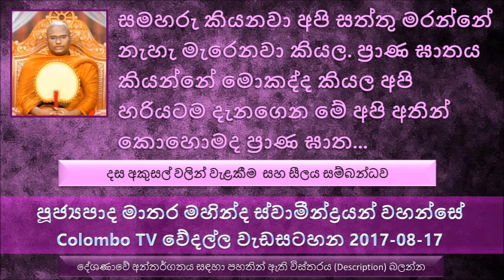සමහරු කියනවා අපි සත්තු මරන්නේ නැහැ මැරෙනවා කියල ප්‍රාණ ඝාතය කියන්නේ මොකද්ද කියල අපි හරියටම දැනගෙන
Ven Matara Mahinda Thero - Colombo Television Wedalla Dhamma Program 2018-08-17
පූජ්‍යපාද මාතර මහින්ද ස්වාමීන්ද්‍රයන් වහන්සේ - Colombo TV වේදල්ල වැඩසටහන 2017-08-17
පහත link එකෙන් Colombo TV වේදල්ල වැඩසටහනට පිවිසෙන්න
දස අකුසල් වලින් වැළකීම  සහ සීලය සම්බන්ධව
මේ ලෝකයේ අපිට කවදාවත් හරි වැරැද්ද මොකද්ද කියල තීරණය කරන්න බැහැ . එහෙම කරන්න පුළුවන් බුදුරජාණන් වහන්සේට විතරයි
වෙලාවට අපිට දිවැස් නැත්තේ. එහෙම තිබුණා නම් අපි අවට ඉන්න  යක්ෂයෝ අමනුෂ්‍යයෝ විශාල සංඛ්‍යාවක් පෙනෙන්න ගන්නවා.
දස සිල් කියන්නේ මොනවද ?  සතර පෝය කියන්නේ මොනවද ?
අද සමහර මිනිස්සු half day සිල් රැකල දිව්‍ය ලෝකයේ යන්න බලනවා දිව්‍ය ලෝකයේ එහෙම යන්න පුළුවන් නම් පිංවතුනි
දෙන දේ අල්පයි කියල නැහැ භාග්‍යවතුන් වහන්සේලාට ආර්යයන් වහන්සේලාට පූජා කරන දෙයින් ලැබෙන ආනිසංස ඉමහත්
ප්‍රාණ ඝාතය විස්තරය
සමහරු කියනවා අපි සත්තු මරන්නේ නැහැ මැරෙනවා කියල.
ප්‍රාණ ඝාතය කියන්නේ මොකද්ද කියල අපි හරියටම දැනගෙන මේ අපි අතින් කොහොමද ප්‍රාණ ඝාතය වෙන්නේ කියල
ඔය පොඩි පොඩි කියන සත්තු මරණ අය යන්නේ මොන නිරයටද
සතෙක් මැරුවොත් මේ ආත්මයේ අපිට සැනසීමක් තියේවි නමුත් සංසාරයේ බොහෝ දුක් විඳින්න සිදු වෙයි